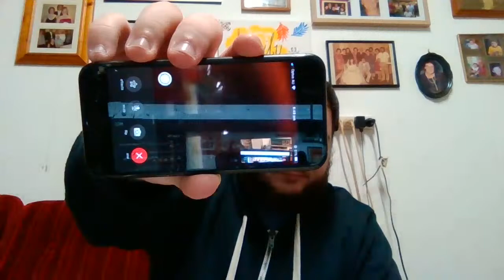Knights vs Storm RD5 2020 LIVESTREAM